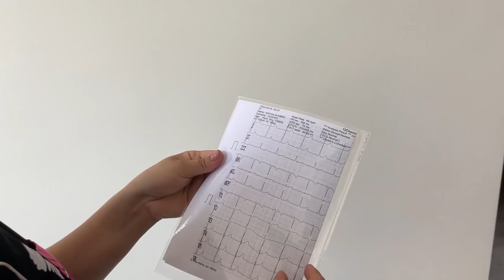ELA TEVE QUE IR PARA O HOSPITAL AS PRESSAS!!